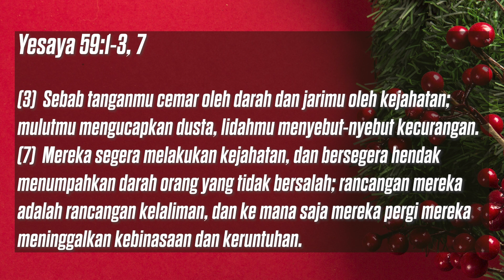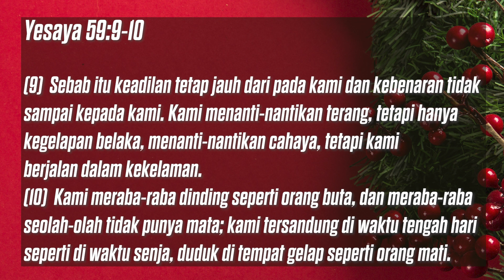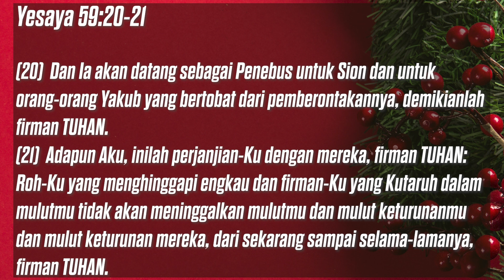15 Desember 2023 - Dosa Menghalangi Doa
Refleksi Gema 15 Desember 2023 - Dosa Menghalangi Doa

Pembacaan: Yesaya 59
Pembawa Renungan: Lusy S. (PIN)